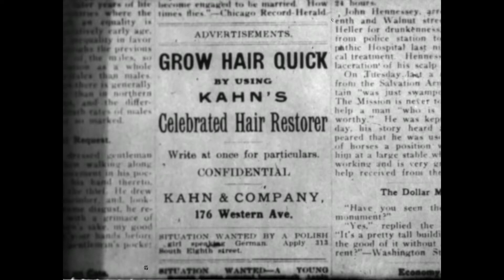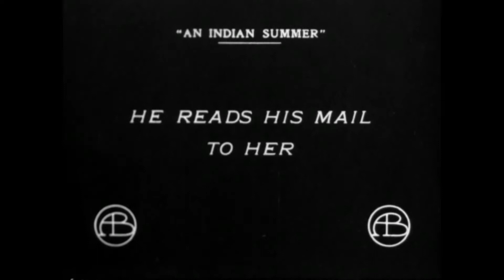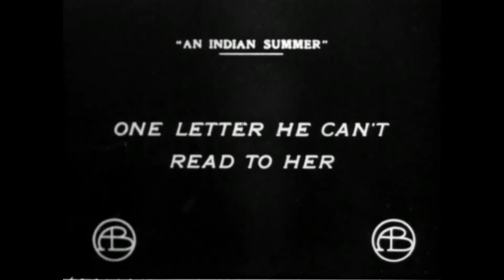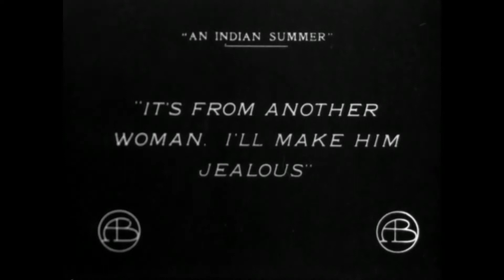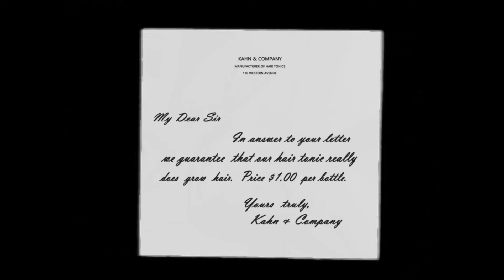An Indian Summer (1912) D.W. Griffith - W. Chrystie Miller, Kate Bruce, Mary Pickford, Mae Marsh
Released in July 8, 1912

CAST
W. Chrystie Miller as The Widower
Kate Bruce as The Widow
Mary Pickford as The Widow's First Daughter
Mae Marsh as The Widow's Second Daughter
Bert Hendler as The Young Man

PRODUCTION / CREW
Directed by D.W. Griffith
Written by George Hennessy
Cinematography by G.W. Bitzer